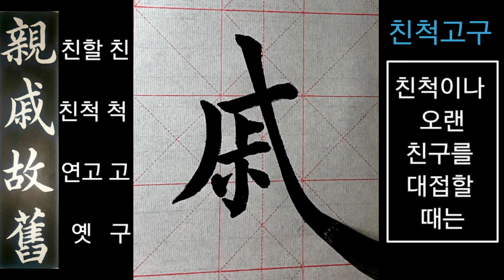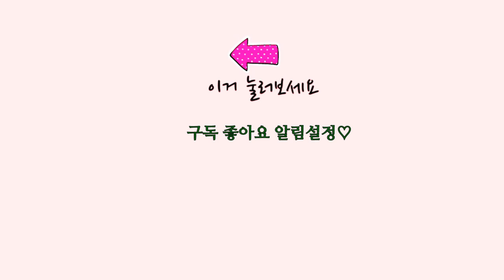천자문#23친척고구노소이량(親戚故舊老少異糧 ) 王羲之 千字文 楷書 서예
광고는 란티비 영상 제작에 도움이 됩니다.^^

친척고구노(로)소이량(親戚故舊老少異糧 )

親친할 친
戚겨레 척
故연고 고
舊옛 구
老 늙을 로
少젊을 소
異 다를 이
糧 양식 량
친척이나 오랜 친구를 대접할 때는
 늙고 젊음에 따라 음식을 달리해야 한다.